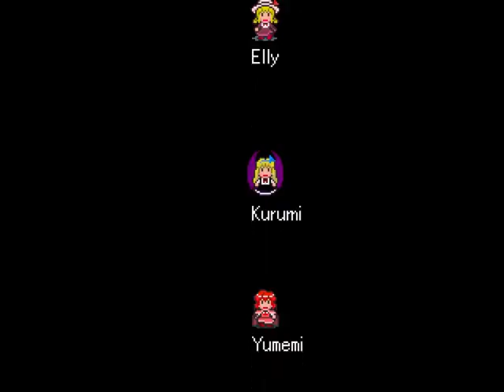Let's Play Touhou Mother #40 - Gensokyo, we did it!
So Porky got away due to us unable to stop him, but we stopped his plans, Gensokyo is returning to his normal self, and everyone seems to be more than happy to celebrate the occasion.

Reimu, Marisa, even Yuuka and Mima have all been through quite a bit, but they kept at it, they stayed the course, and they overcame the obstacles.

This has been a heck of a journey for all of them, but we can honestly say now, we're gonna be alright from here on.